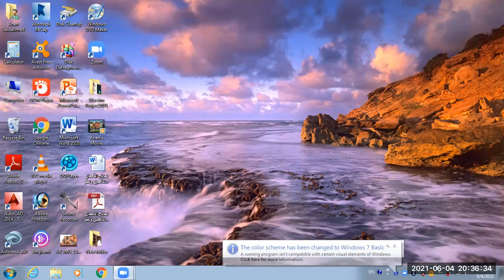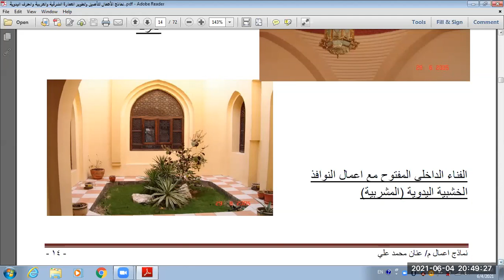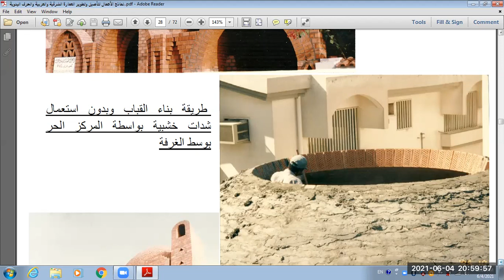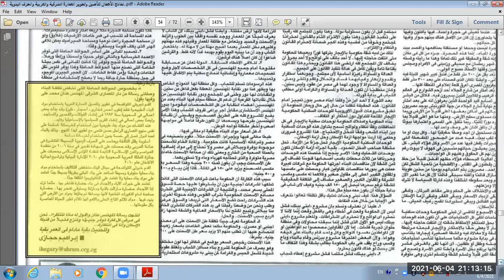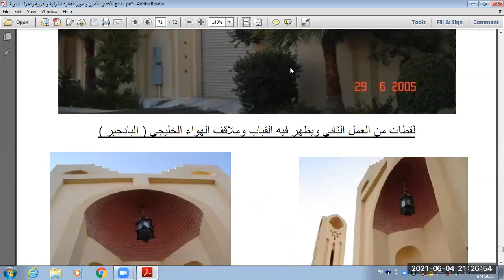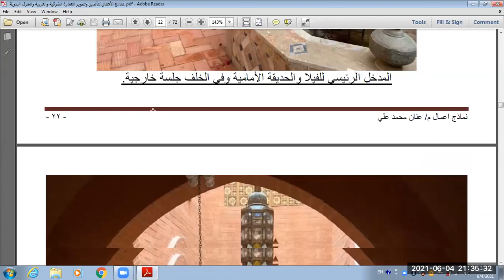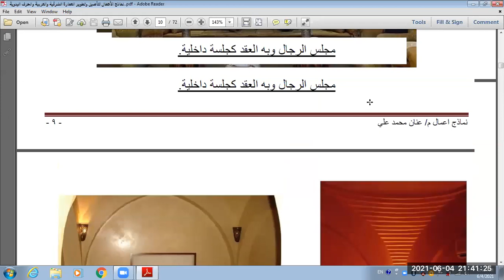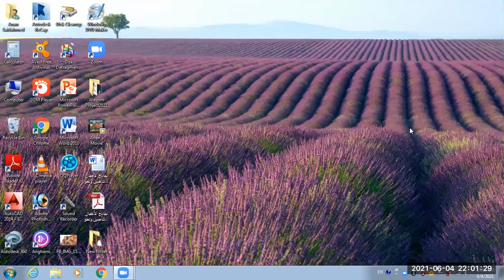تأصيل وتطوير العمارة الشرقية والعربية باستخدام مواد البناء الطبيعية المحلية والحرف اليدوية التقليد